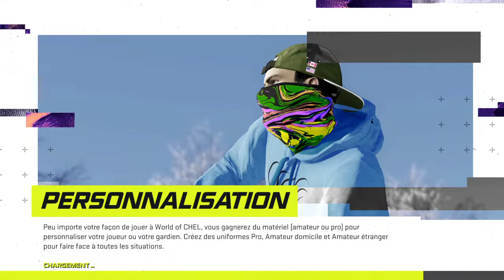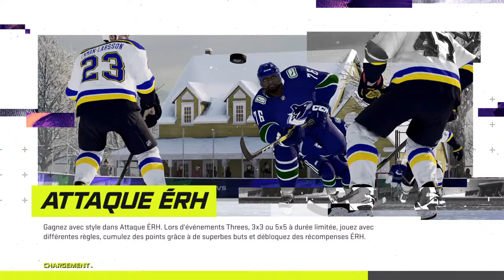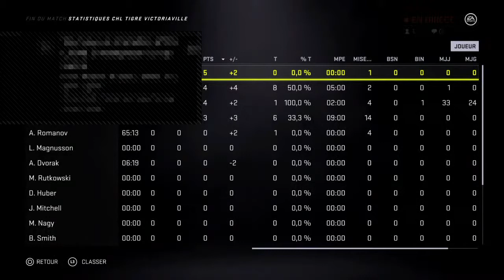Chl TIGRE VICTORIAVILLe